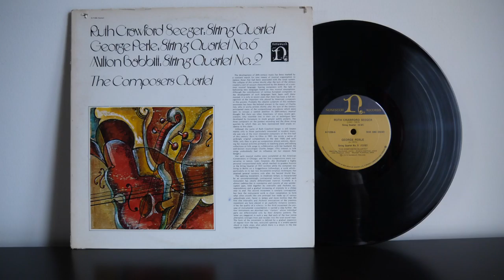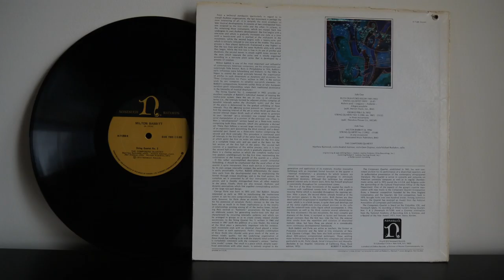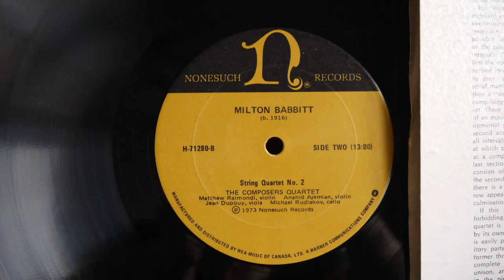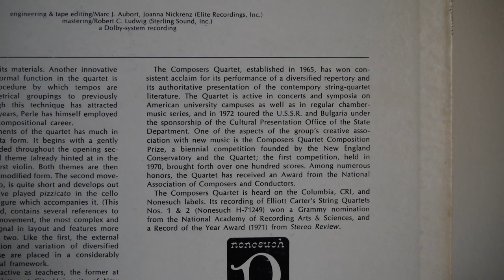Ruth Crawford Seeger , George Perle, Milton Babbitt - The Composers Quartet (‎1972)